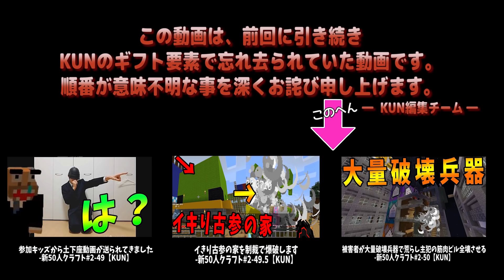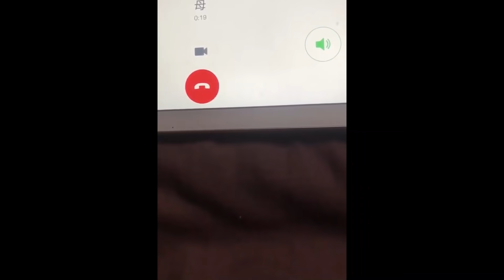【悲報】母と妹に参加型でやったキモイネタがバレる -新50人クラフト #2-49.5その2【KUN】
▽『50人マイクラ』シリーズの全動画

編集：れぃ